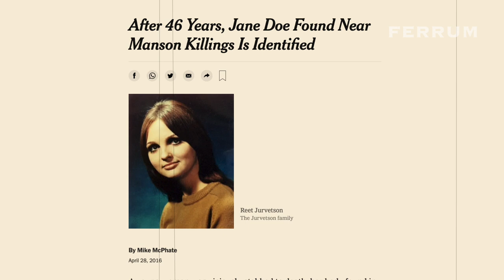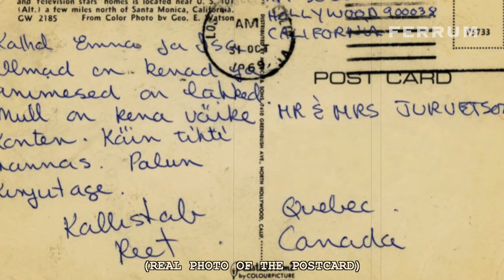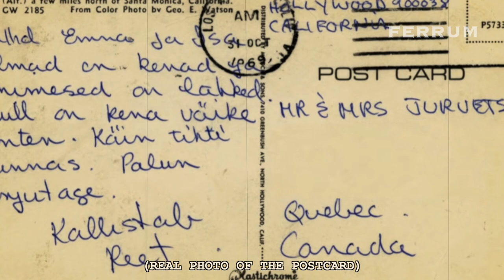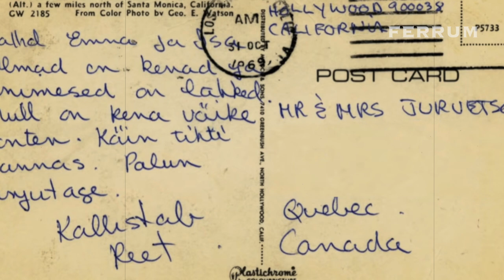She Was Finally Identified After 46 Years | The Mysterious Case of Jane Doe #59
On November 16, 1969, the fully clothed body of a white female was found in a bushland off a freeway in Los Angeles, California. The victim had died of a massive 150 stab wounds.

For over 46 years, nobody knew who this woman was—she was simply the 59th unidentified woman in the LAPD’s cold case division or, simply, Jane Doe #59.

It was not known whether she was a local or had arrived from elsewhere. And, most importantly, the police didn't know who killed her and why. It’s as though this woman simply didn’t exist.

When, in 2016, she was finally identified, it only raised even more questions than answers.